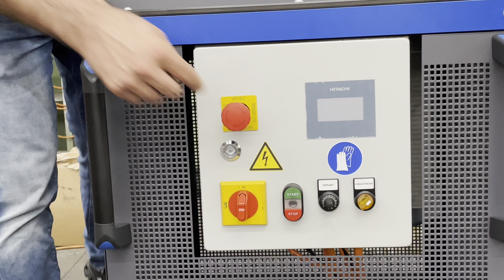100. CREAWHEEL Richtmaschine Senn AG Oftringen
Auslieferung der 100. CREAWHEEL Richtmaschine der Firma CREAMETAL AG an die Firma Senn AG in Oftringen